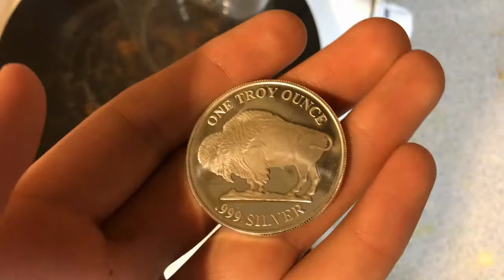Making Silver Nitrate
I make silver nitrate.

Sorry that the bis diazotetrazolylhydrazine is taking so goddamn long. Honestly I didn't think it would.
No classes because of corona so i should be pumping out videos in the upcoming weeks.

Please do not ingest Silver Nitrate. The world has enough smurfs.